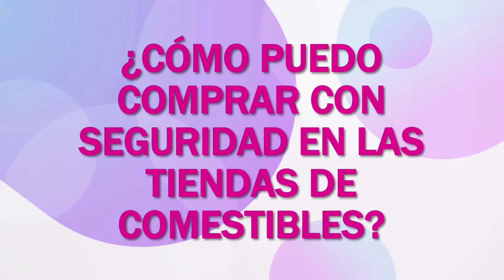Vida y Salud | ¿Cómo puedo comprar con seguridad en las tiendas de comestibles?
En nuestro sector de salud, brindamos algunas recomendaciones de seguridad a la hora de realizar las compra de comestibles

Visita nuestra página web y recibe más consejos para una vida sana y feliz